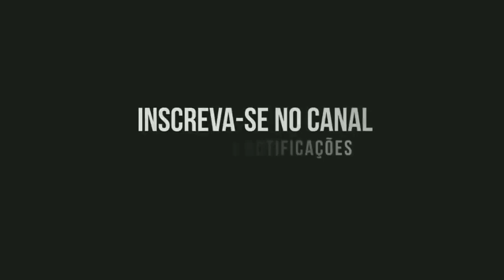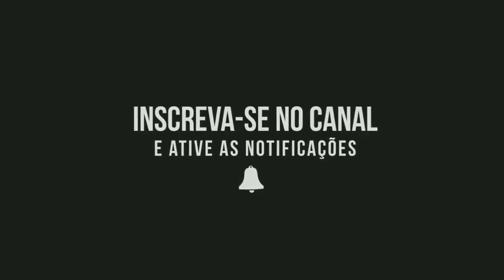SELEÇÃO DE - FORROZIN PRA PAREDÃO | GOSPEL ATUALIZADO 2023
FÉ EM DEUS VAMOS PRA CIMA 🙌✊

☑ Deixe Aquele Gostei
☑ E Compartilha Para Todos Os Seus Amigos

📣 DIVULGUE SUA MÚSICA COM AGENTE 👨‍💻